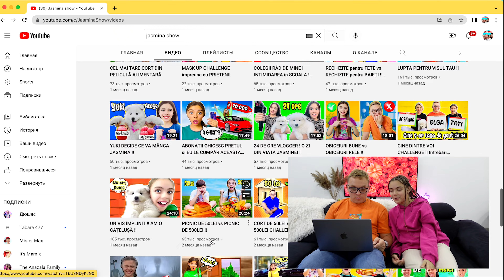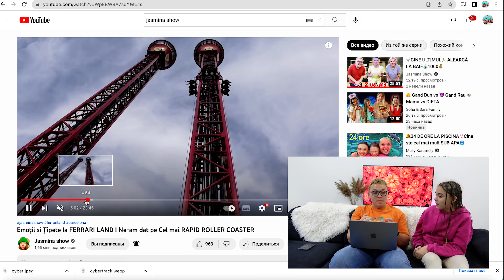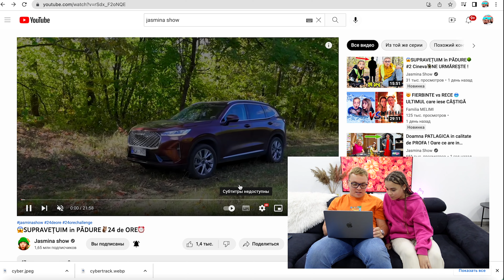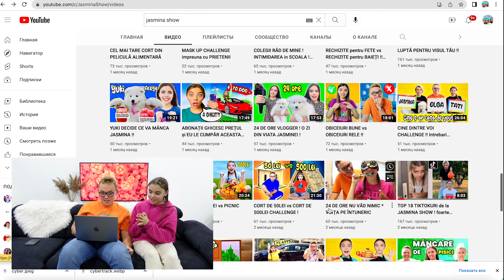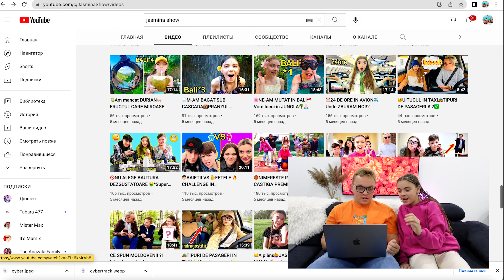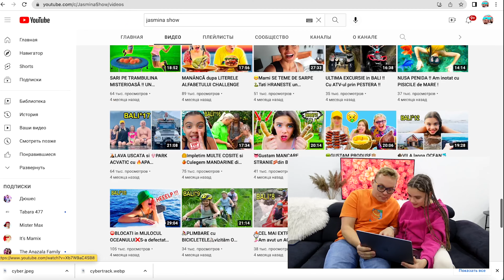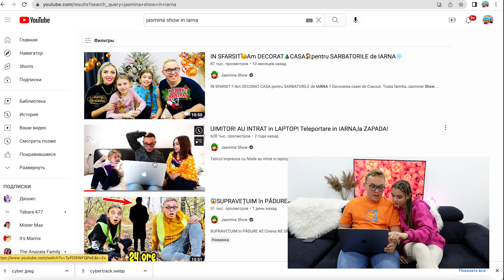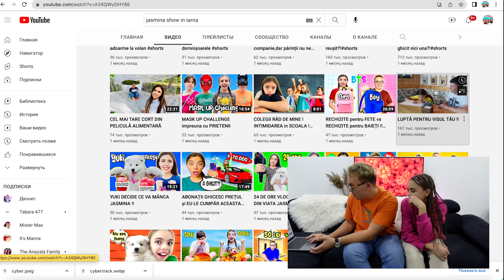😱ADEVĂRUL despre JASMINA SHOW !!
In acest videoclip va spunem adevarul din spatele camerelor de filmat...